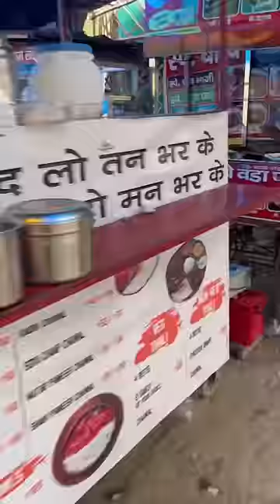First time in anytime fitness 💪